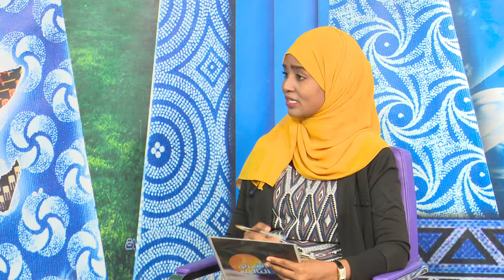إشراق العالمية 17 -3 - 2019 p2